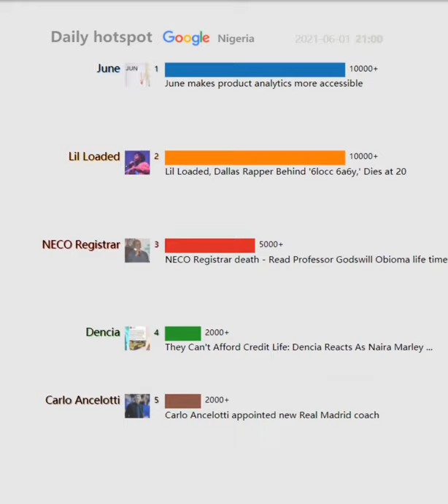Daily hotspot（Nigeria）20210601 | Lil Loaded, Dallas Rapper Behind '6locc 6a6y,' Dies at 20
June makes product analytics more accessible
NECO Registrar death - Read Professor Godswill Obioma life time ...
Lil Loaded, Dallas Rapper Behind '6locc 6a6y,' Dies at 20
They Can't Afford Credit Life: Dencia Reacts As Naira Marley ...
Carlo Ancelotti appointed new Real Madrid coach
NECO Registrar don die - Read how Prof. Obioma death happun ...
Euro 2020: Denmark Squad, Fixtures, Schedules, key players ...